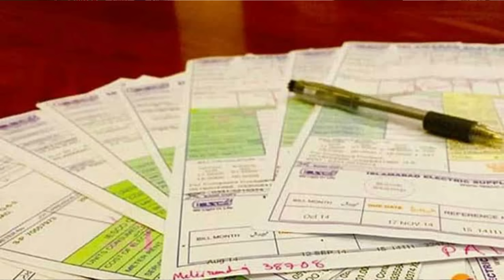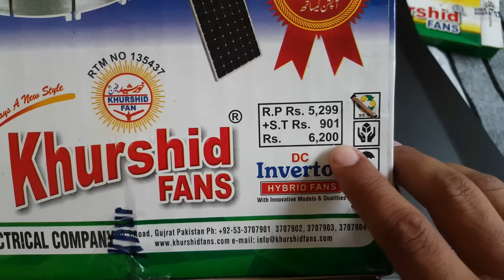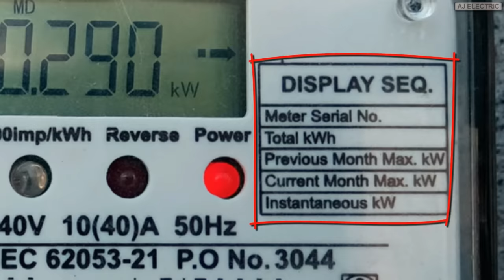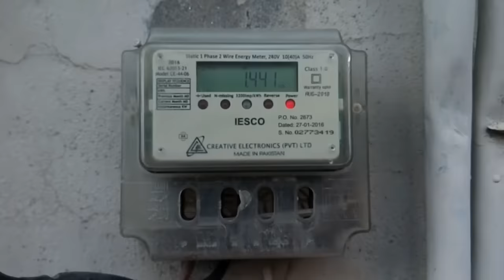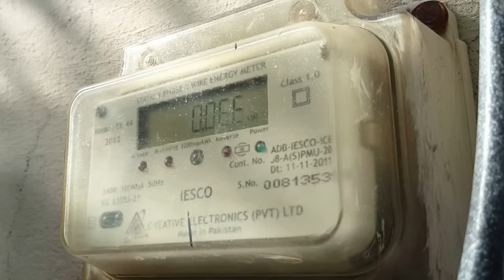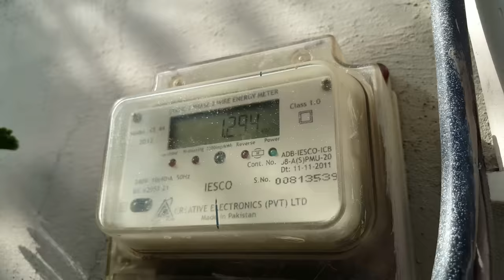Khurshid fan AC DC ceiling fan complete review Price and power consumption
Here is the detailed video about ac dc fan review of khurshid fan.

AC DC fan is a latest technology in which a inverter circuit is used for conversion of
dc supply into ac supply and has an electronic circuit is installed which can operate on ac and dc supply both so I practically explain how to install ac dc fan ac dc fan remote control ac dc fan circuit connection.
best ac dc fan in Pakistan and also share ac dc fan price in Pakistan 2021.